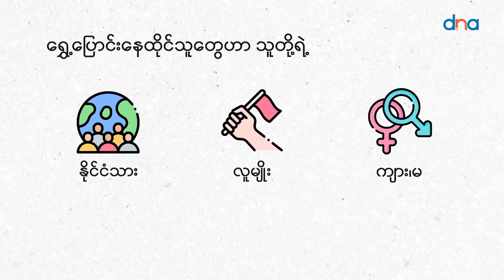မြို့သိမ်းတိုက်ပွဲ အောင်မြင်ထားတဲ့ မြို့နယ်တချို့မှာ စစ်ကောင်စီဘာလုပ်နေလဲ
တော်လှန်ရေးအင်အားစုတွေ တိုက်ခိုက်သိမ်းပိုက်ရရှိထားတဲ့ မြို့တွေမှာ အုပ်ချုပ်ရေးယန္တရား စတင်လည်ပတ်တာတွေ ရှိနေပေမယ့် ဒေသခံအများစုကတော့ နေရပ်ကို မပြန်ရဲကြသေးဘဲ ဘေးလွတ်ရာမှာသာ တိမ်းရှောင်နေရတဲ့ အခြေအနေမှာ ရှိနေကြဆဲ ဖြစ်တယ်လို့ ဒေသခံတွေနဲ့ စစ်ရှောင်အကူအညီပေးနေသူတွေက ပြောပါတယ်။

မြို့သိမ်းတိုက်ပွဲ အောင်မြင်ထားတဲ့ ဒေသတချို့မှာ စစ်ကောင်စီ ဘာလုပ်နေလဲ၊ ဒေသခံတွေ ဘာတွေရင်ဆိုင်နေရလဲ ဆိုတာနဲ့ ဘယ်လိုစိုးရိမ်မှုတွေ ရှိလဲဆိုတာကို ဒေသခံတွေကိုယ်တိုင်ပြောပြချက်နဲ့အတူ စုစည်းပြောပြပါမယ်။